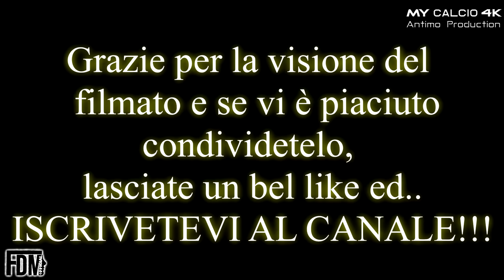22° Giornata Campionato JUNIORES REGIONALE: La Pieve Nonantola vs Junior Finale, Fabio di Mauro (4K)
● Ventiduesimo match di Campionato per lo Junior Finale Emilia (Juniores UNDER 19), che affronta in trasferta La Pieve Nonantola, fanalino di coda del girone (02/03/2019).

● Gara facile solo sulla carta.
Il campo in pessime condizioni e gli avversari estremamente ostici (sotto il piano fisico), rappresentano un problema non da poco per i ragazzi di Mister Gavioli.

 I padroni di casa si dimostrano molto solidi difensivamente. Decisivo soprattutto il numero 1 che sventa in più occasione il vantaggio grigio-nero.

Dopo lo 0-0 maturato nella prima frazione, il copione nella ripresa non cambia.

La Pieve Nonantola, infatti, si difende in tutti i modi possibili, anche quelli oltre i limiti del lecito.
Borselli (n°1 dello Junior Finale) risponde agli interventi del portiere ospite al 64" con un riflesso strepitoso.
Solo dopo vari attacchi (sventati da entrambe le formazioni), arriva la palla buona a quattro minuti dalla fine.
Inserimento di Baraldi valorizzato al massimo dal lancio di Tomassetti che lo pesca con un pallone precisissimo.
Il n°7 dello Junior Finale stoppa la sfera e la gioca in mezzo per F.di Mauro.
L'ex Etrusca arriva sul pallone con il giusto timing e sigla la rete decisiva (di testa) che vale 3 punti.

● Risultato definitivo:

La Pieve Nonantola 0-1 Junior Finale Emilia

Vittoria per nulla scontata e di vitale importanza, sia per la classifica che per il morale.

Avanti così e testa subito alla prossima!